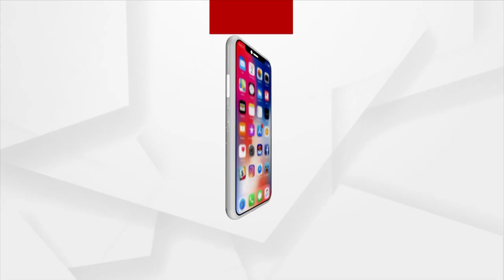ବହୁତ ଝିଅଙ୍କ ସହିତ ବିଧାୟକ ବିଜୟ ଶଙ୍କରଙ୍କ ଖରାପ ସମ୍ପର୍କ ଅଛି : ସୋମାଲିକା